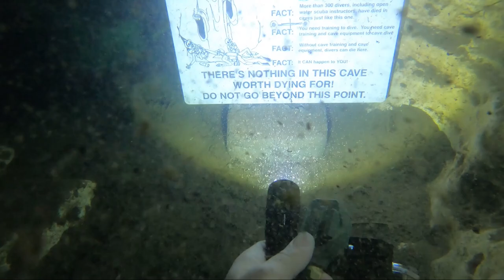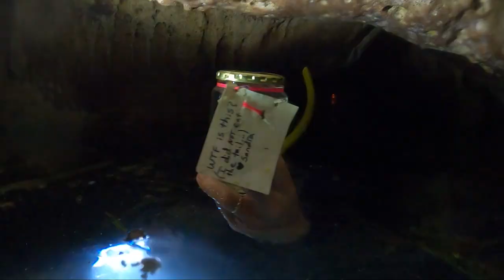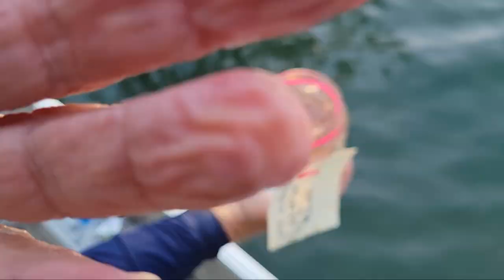Terrifying Snorkeling in this UNDERWATER CAVE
DO NOT ATTEMPT THIS! Join us on a thrilling adventure as we explore a terrifying underwater cave system, armed only with snorkel gear. This underwater maze is not for the faint of heart and is sure to cause anxiety for those with claustrophobia and thalassophobia. The cave is dark and scary, and we encounter spiders, bats, and other creepy creatures along the way. We come across cave carvings dating back to the 1800s, and even discover a mysterious item hidden in a jar deep within the cave. Normally reserved for certified cave divers, we brave the depths of this treacherous cave only with our snorkeling gear. Watch as we take on the challenge of cave exploring, pushing our limits to uncover the secrets of this awe-inspiring underwater world. DO NOT attempt to go cave diving with out proper Scuba Cave Diving training.